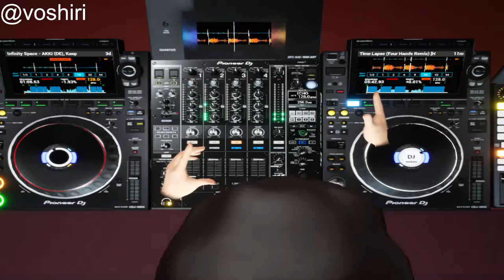CardWallet Live Mix 4: NFT golden cards (Melodic Techno)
This is a recording of my twitch stream that happened on 26.09.21. I stream regularly and often have NFT crypto giveaways. Follow me if you want to participate and win:

Made by: Toni Ivoš

Rafael Da Cruz - Vista
Borowsky, Lilova - Liquid Love
Zurck-X - Live Form
Grigoré - Upside Down
Aardy - Catch You In The Light
HI-LO, Reinier Zonneveld - Saw of Olympus
AKKI (DE), Kaspar (DE) - Infinity Space
Baset - Time Lapse (Four Hands Remix) [Harabe]
DJ Susan - Secrets
Giorgio Gee, OMAO - Trippin'
The Sultan - Opera
SIKK - Vision
Maxi Welchen - I Didn't Wanna Come
Stylo, Goom Gum - Teleport
Ava Irandoost - Leily
Jenya, Border Wave - Icefall